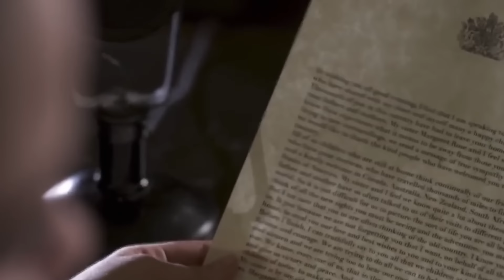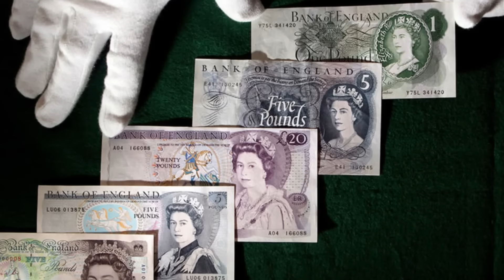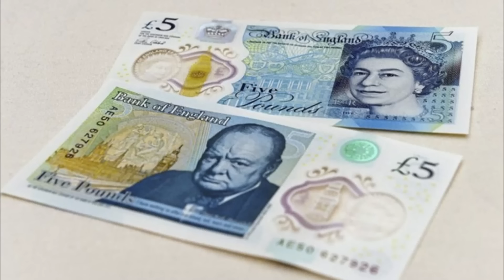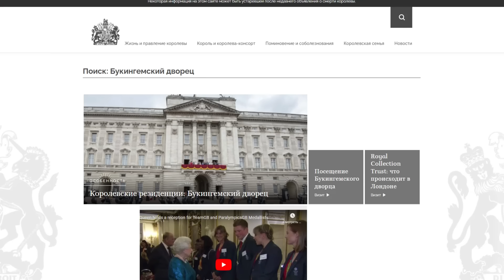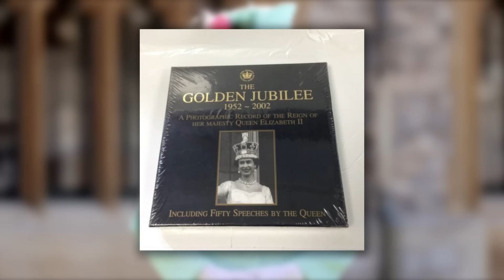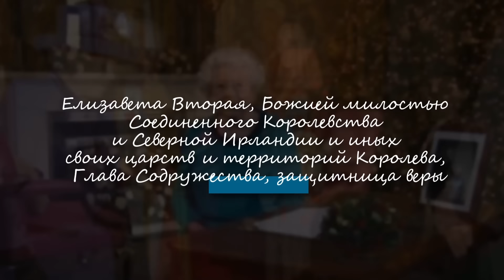101 факт о Елизавете II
Биография, история, невероятно интересные факты о которых вы не знали про королеву Елизавету 2, всё это уложится в 101 факт сегодняшнего выпуска. Королева Елизавета II
умерла пару дней назад в возрасте 96 лет, в честь этого мы решили посвятить ей этот ролик, узнать кто же она такая и рассказать об этом вам.

ЗАРАЗ